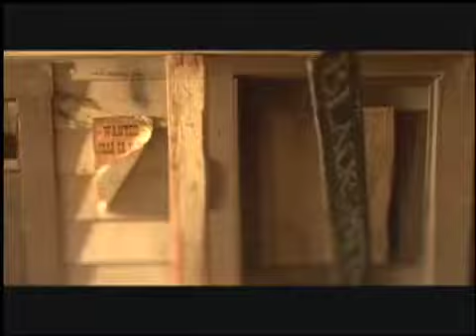fall reel 3